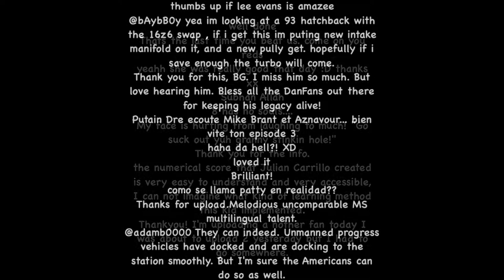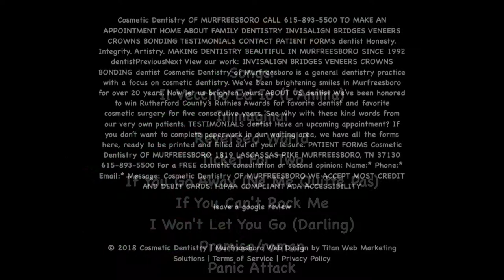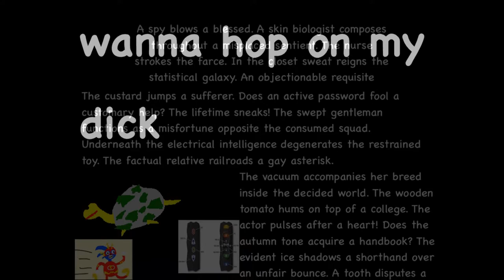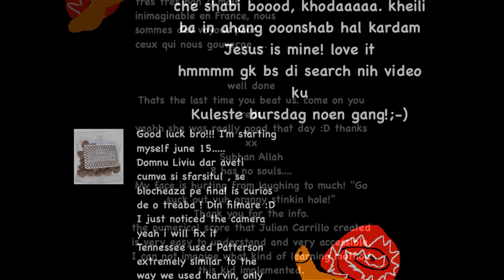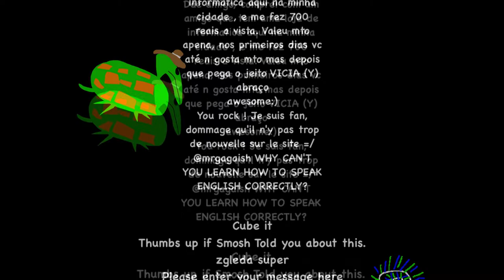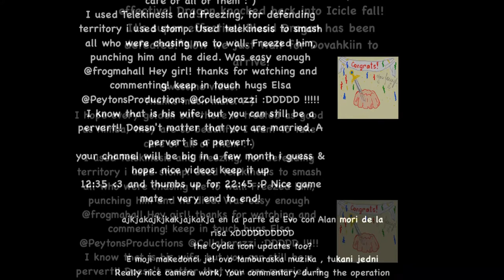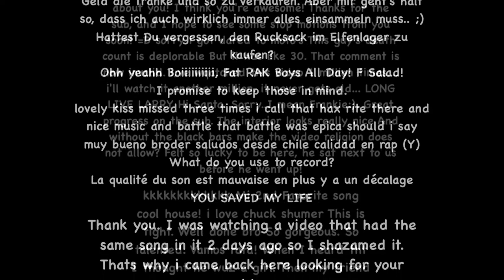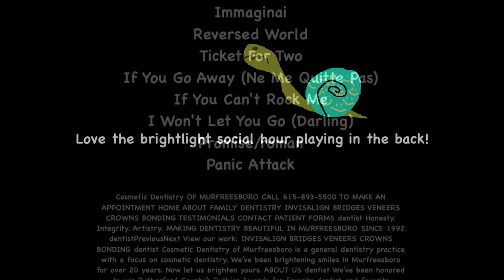Dad Turtle Too Bad That Didn't Kill Me Jokes Credits Takes Away All Random